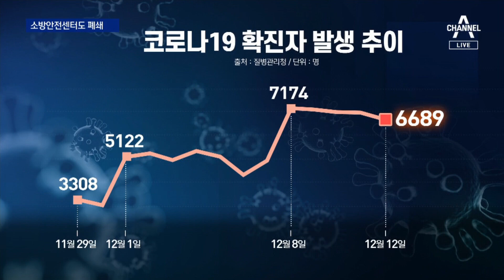전남북까지 오미크론 확산…“곧 1만 명 확진” 경고 | 뉴스A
전남북까지 오미크론 확산…“곧 1만 명 확진” 경고

시청자 여러분, 오늘 뉴스에이는 코로나19 속보로 시작합니다. 신규 확진자가 일요일 발표된 기준, 역대 최악으로 치솟았습니다. 닷새째 7천 명 언저립니다. 이 와중에 오미크론은 수도권을 넘어 전북과 전남으로 퍼지는 확산고리가 추가로 발견됐습니다. 이번 주 확진자 1만 명이 눈 앞이란 경고까지 나옵니다. 하지만 수도권에서 빈 병상을 기다리는 환자만 이미 1700명이 넘습니다. 구급대원이 확진돼 소방서 업무가 중단되기도 했습니다. 이 소식부터 정다은 기자가 보도합니다.

〈평일〉
08시 50분 김진의 돌직구 쇼
12시 00분 뉴스A 라이브
17시 20분 뉴스TOP10
19시 00분 뉴스A

〈주말〉
12시 10분 토요랭킹쇼·뉴스A 라이브
19시 00분 뉴스A

〈평일〉
08시 00분 라디오쇼 정치시그널 (유튜브 라이브)
08시 50분 김진의 돌직구 쇼
10시 20분 김진의 더라방 (유튜브 라이브)
12시 00분 뉴스A 라이브
15시 50분 강력한 4팀
17시 20분 뉴스TOP10
19시 00분 뉴스A

〈주말〉
12시 00분 토요랭킹쇼·뉴스A 라이브
17시 40분 뉴스TOP10
19시 00분 뉴스A